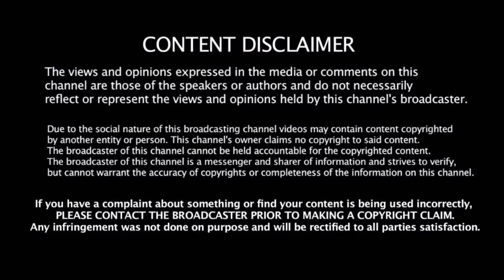கோவை RMM எடுத்த வித்தியாச முயற்சி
RMM,Rajinikanth,
kovai RMM take super effort